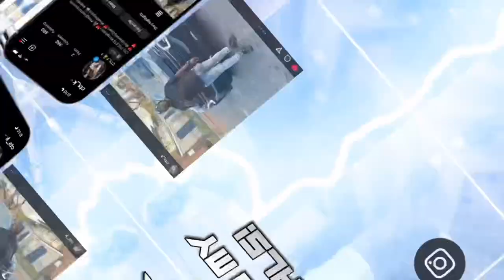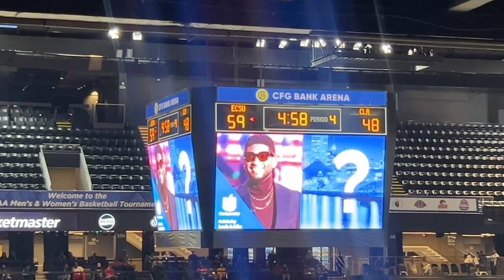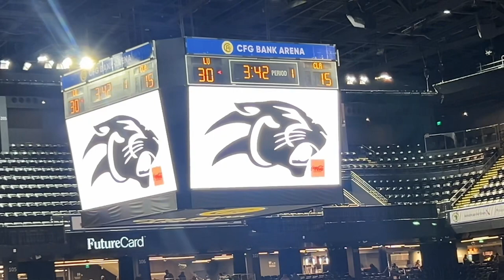VLOG: CIAA Weekend Game!